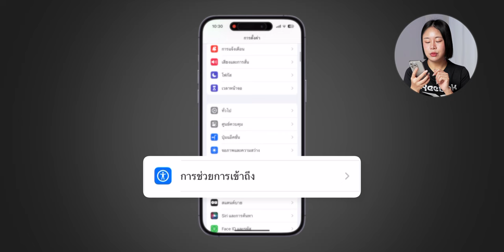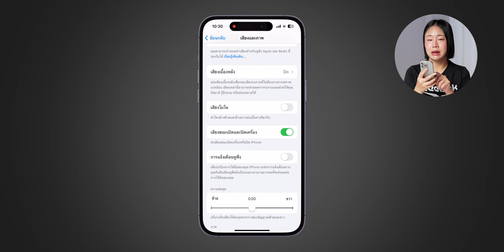วิธีตั้งค่าเสียงเปิด - ปิดเครื่อง iPhone มีประโยชน์ยังไง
เสียงเปิด - ปิดเครื่อง iPhone เคยได้ยินไหม? รู้หรือไม่ว่าเราสามารถตั้งค่าเสียงตอนเปิด-ปิดเครื่อง iPhone ได้ ทำอย่างไร มีประโยชน์ไหม ชมคลิปนี้เลย

00:00 - วิธีตั้งค่าเสียงเปิด - ปิดเครื่อง iPhone
00:31 - เสียงเปิด - ปิดเครื่อง เป็นยังไง?
01:46 - ตั้งค่า เสียงเปิด - ปิดเครื่อง
02:15 - ทำไมต้องมี เสียงเปิด - ปิดเครื่อง
02:50 - ส่งท้าย